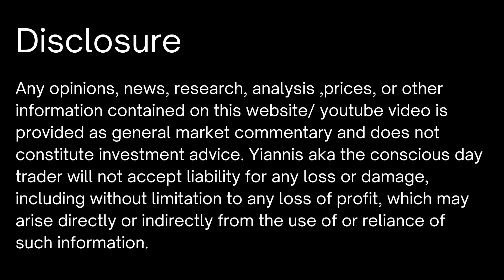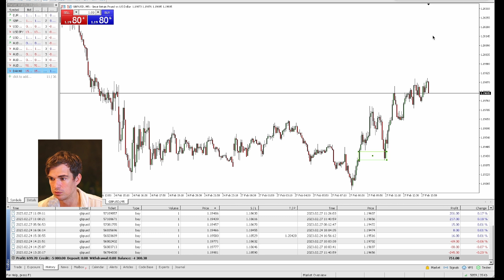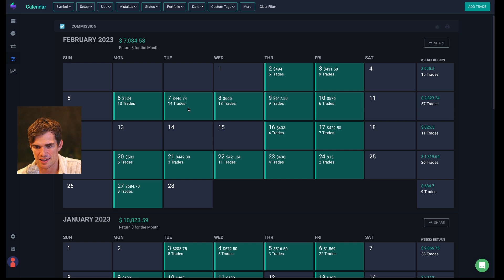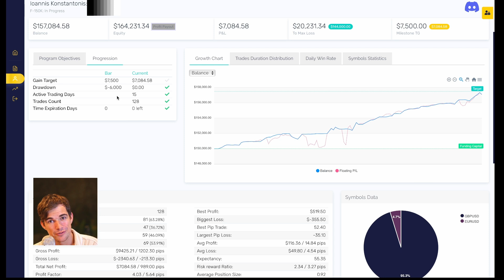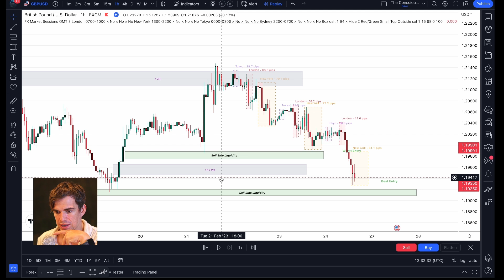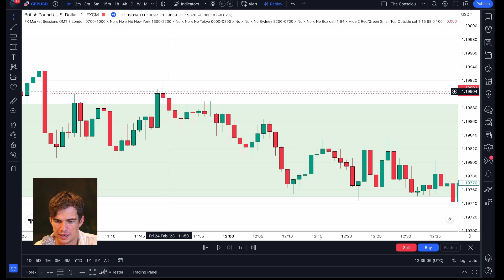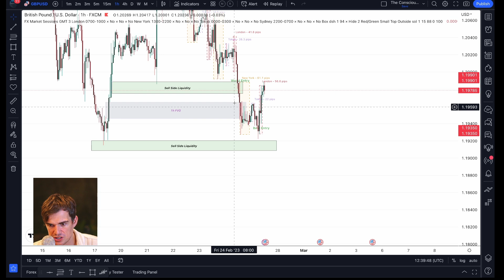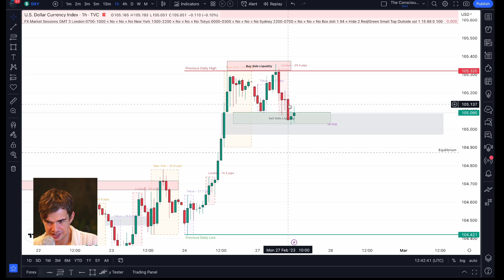ICT 2022 MENTORSHIP Tough Trading $684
In this video I will break down of ICT 2022 MENTORSHIP Tough Trading $684

I break down how I determine my Bias and exactly my entry strategy. If you are not familiar with the ICT concept I would suggest you do his ICT 2022 mentorship for free on YouTube.

My instagram is : theconscious.daytrader